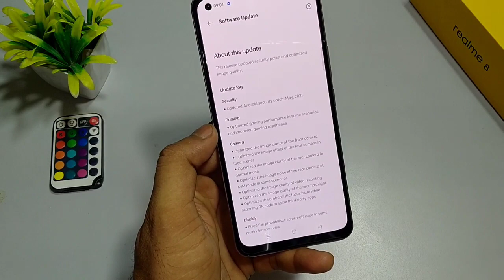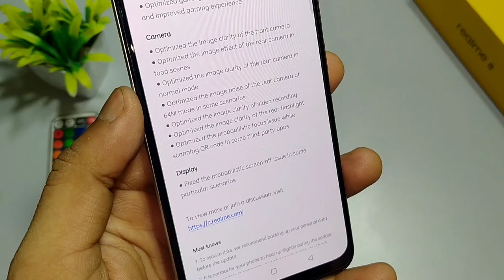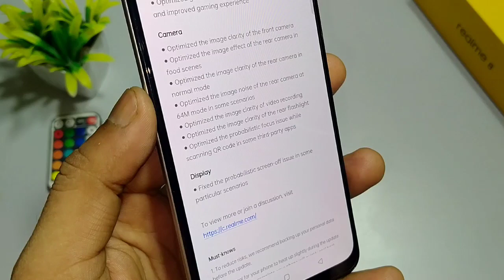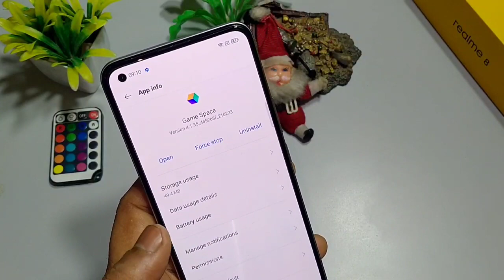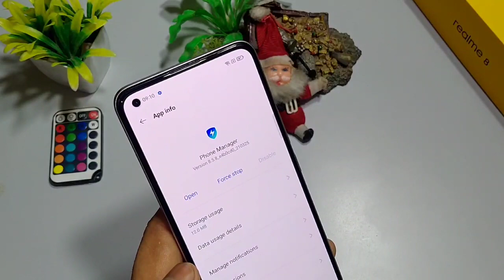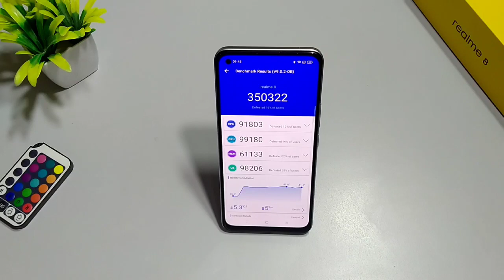Realme 8 May C.13 Update Full Review | Realme 8 Camera Bugs, AnTuTu Benchmark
Realme 8 May C.13 Update Full Review Realme 8 Camera Bugs
AnTuTu Benchmark
Realme, Update
hindi Tech